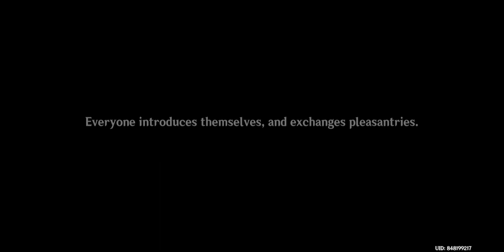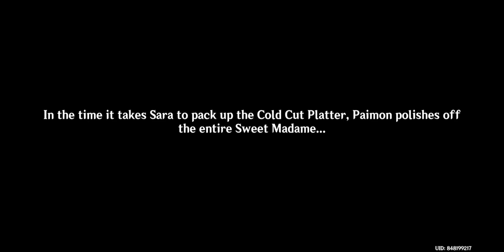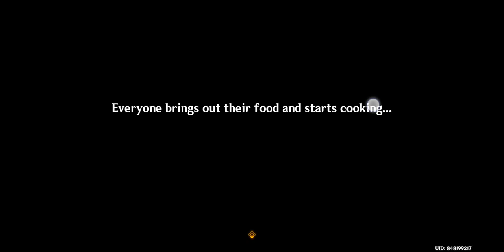Windblume Festival Event Part 1 [Genshin Impact] #135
doing the first part of the Windblume Festival event story